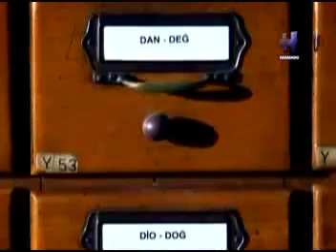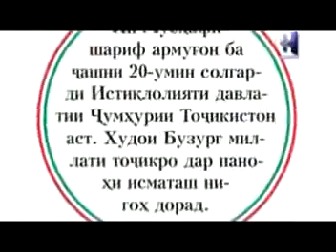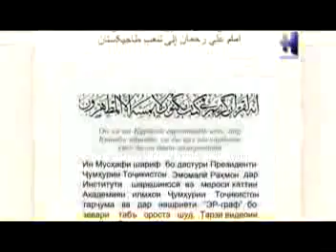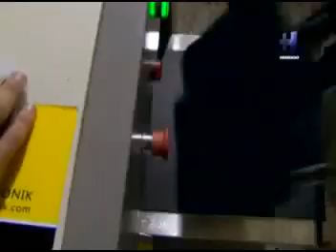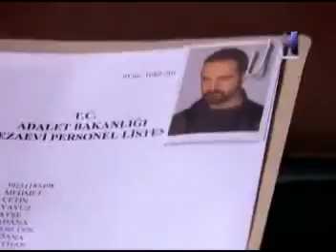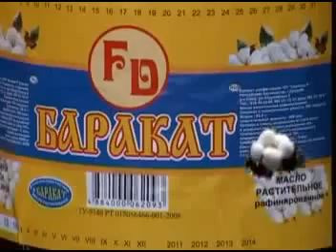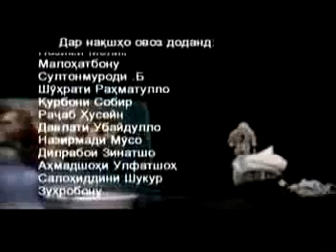Хомиён кисми 99 бо забони точики